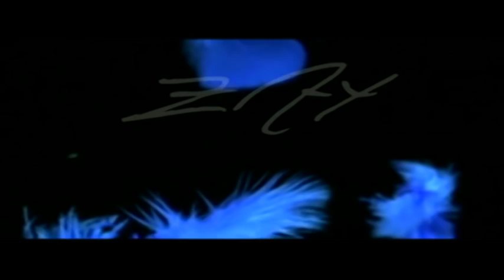ZeeAWhy - Pillow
Music video for Pillow performed by ZeeAWhy.